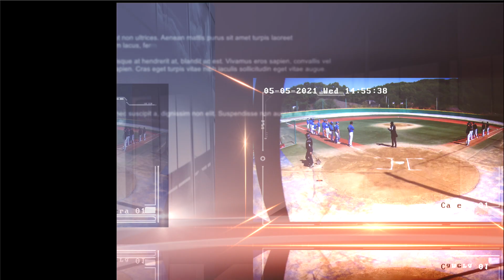20210505 한강 일요리그 5게임 대원오링스 vs 맥파이스 야구단